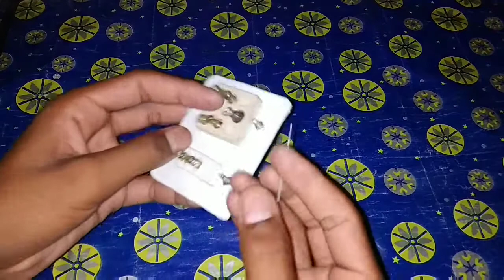how to make an electric extension board | बोर्ड की वायरिंग कैसे करें | electric board wiring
घर की लाइट कैसे ठीक करें वायरिंग कैसे करें बोर्ड कैसे बनाएं
लाइट का बोर्ड का कनेक्शन कैसे करें
घर की लाइट कैसे ठीक करें